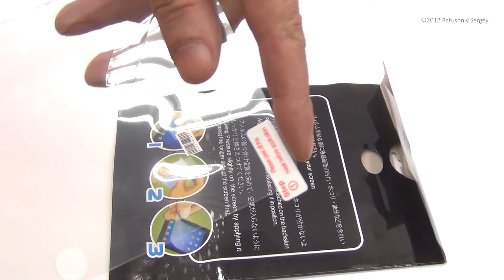Anti-Scratch Screen Protector for Apple 9.7" Touch Screen iPad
- Protects against scratching, scraping, and abrasion
- Removable without leaving residue mark
- Resistant to erosion and finger-printing